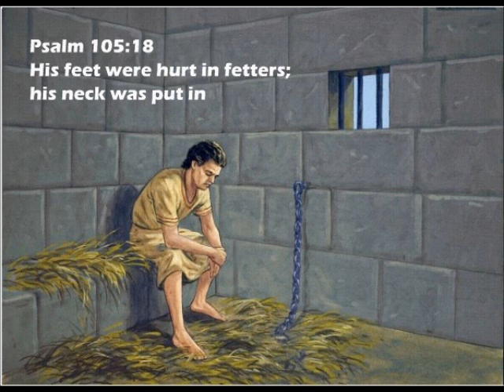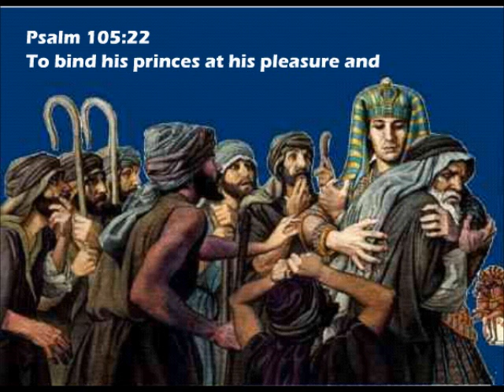Lockdown in Egypt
Joseph was sold into Egypt n in lockdown.  Man views Joseph's life as being sold but God views him as being sent.  Romans 8:28